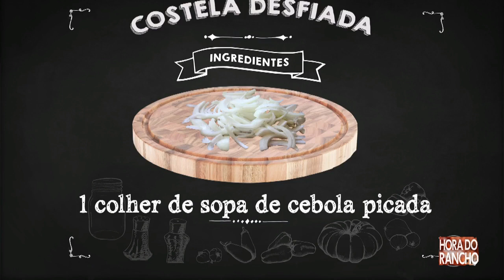COMIDA DE BOTECO DELICIOSA PRA FAZER EM CASA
🔴☑↪AQUI TEM TUDO PARA SUA COZINHA
📲 🎧 OS MELHORES CELULARES E ACESSÓRIOS

⏩Cursos de Ovos de Páscoa ⏪🐇🐰🥚
Aprenda a trabalhar com chocolates e conquiste a renda extra 💲 💸 que você sempre sonhou nesta Páscoa.

🔴 ➡️ RECEITAS EMAGRECEDORAS | FINALMENTE PASSO A PASSO COMO EMAGRECER ATÉ 10KG EM 30 DIAS, SEM ACADEMIA OU DIETAS MALUCAS!

Costela desfiada é temperada com manteiga de garrafa
Receita é dica para quem gosta de comida de boteco e tem mandioca como acompanhamento.

Hora do Rancho

INGREDIENTES

- 1 peça de costela

- 1 colher de sálvia

- 1 colher de alecrim

- 1 colher de manjerona

- 1 colher de manjericão

- 6 dentes de alho

- 150 g de sal grosso

- 1 cebola picada

- Manteiga de garrafa a gosto

Mandioca:

- 2 quilos de mandioca

- 300 ml de água

- 200 ml de leite

- 4 dentes de alho

- manteiga de garrafa

- 1 colher de sopa de cebola picada

- Sal e açafrão a gosto

Preparo da costela:

- Em um liquidificador bata a sálvia, o alecrim, a manjerona, o manjericão, os seis dentes de alho, a cebola, as duas colheres de manteiga de garrafa e um copo de água.

- Pegue esse preparo e besunte a costela, acrescentando o sal grosso e um pouco da manteiga de garrafa por cima

- Envolva a costela temperada em papel celofane e deixe na geladeira por 12 horas.

- Depois disso, leve ao fogo baixo por quatro horas ainda com o papel celofane.

Preparo da mandioca:

- Em uma panela refogue o alho e a cebola, acrescente a manteiga de garrafa, as mandiocas ainda cruas e água para o cozimento. Já acrescente o açafrão e o sal. Quando as mandiocas estiverem quase cozidas acrescente o leite para finalizar.

Montagem do prato:

- Desfie a costela retirando o excesso de gordura.

- Em uma frigideira, coloque um pouco da manteiga de garrafa para “fritar” rapidamente a mandioca e os pedaços da costela, ambos com salsinha, só para pegar um sabor.

- Monte o prato e sirva toda a família

Dica da gente:

- Substitua a cebola branca pela roxa